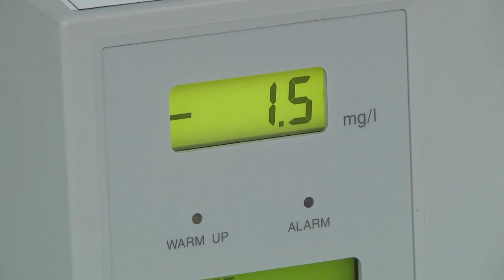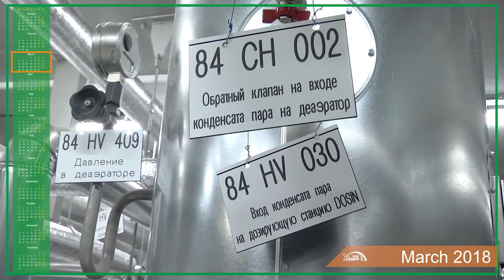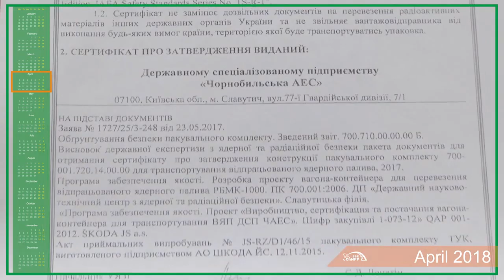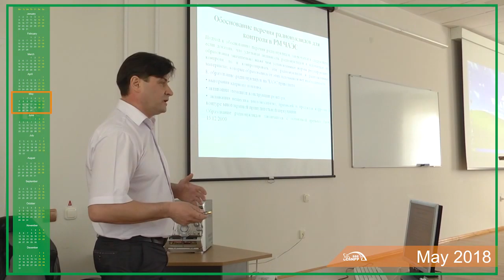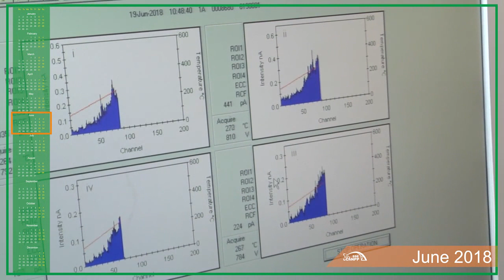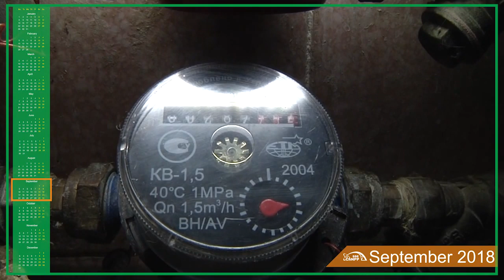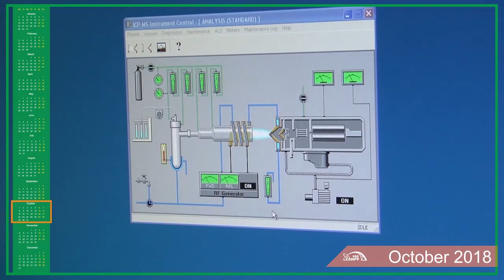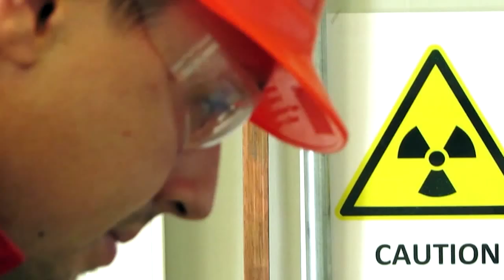Chernobyl NPP 2018: year's results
Current work of the Chernobyl nuclear power plant in 2018. Tasks for decommissioning and transformation of the Shelter Object into an environmentally friendly system. Arch of the new safe confinement. Liquid radioactive waste processing plant. Nuclear fuel storage.